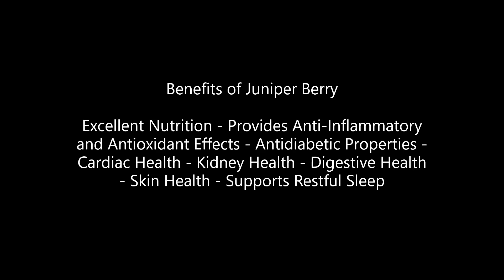Juniper Berry - juniper berry essential oil - juniper berry benefits - what is juniper berry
Juniper berries come from the juniper tree, which grows in North America and parts of Europe. The berries are associated with many health benefits due to their high concentration of antioxidants. Many ancient communities have used juniper berries for culinary and medicinal purposes. Consuming juniper can treat or minimize the symptoms of various health conditions, including cardiac disorders, diabetes and digestive problems. In addition, juniper berry essential oil can be applied to the skin to promote skin health

Learn more about Juniper Berry - juniper berry essential oil - juniper berry benefits - what is juniper berry by clicking our blog link above